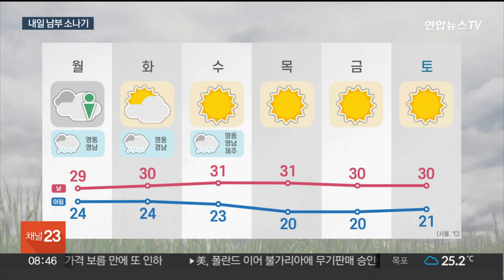[일요와이드] 휴일 전국 흐리고 한때 비…내일 충청 이남 소나기 / 연합뉴스TV (YonhapnewsTV)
[일요와이드] 휴일 전국 흐리고 한때 비…내일 충청 이남 소나기
[출연 : 한가현 기상캐스터]

휴일인 오늘도 30도 안팎의 낮더위가 이어지겠습니다.

내륙에서는 한때 비가 내리는 곳도 있겠는데요.

자세한 휴일 날씨와 한 주간 기상 전망까지, 한가현 기상캐스터와 알아보겠습니다.

[질문 1] 아침,저녁으로는 선선해서 이제 가을이 오나 싶다가도, 아직은 낮에는 햇볕이 뜨겁습니다. 오늘도 한낮엔 더위가 나타난다고요?

[질문 2] 어제 서울 등 중부지방은 화창했는데요. 오늘은 전국 곳곳에 비소식이 들어있다고요?

[질문 3] 태풍 소식도 알아보겠습니다. 9호부터 12호 태풍까지 최근에 동시다발적으로 태풍이 북상했는데요. 우리나라는 태풍의 직접 영향은 받지 않는다고요?

[질문 4] 아직은 여름과 가을이 공존하는 날씨 같습니다. 이번 주 날씨는 어떻게 전망되는지도 전해주세요.